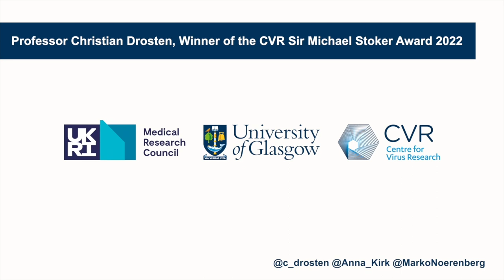Meet Prof Drosten | Podcast Trailer